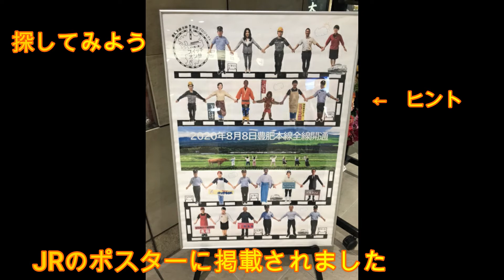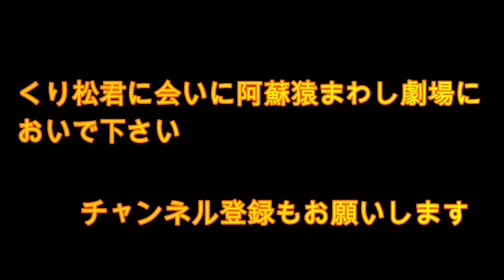夕日に映える くり松